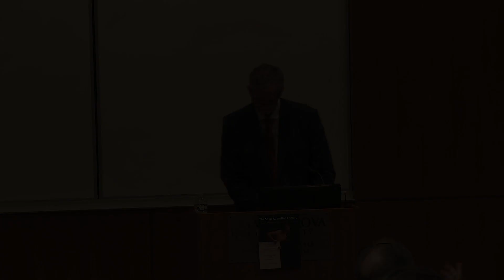The 2023 St. Augustine Lecture: Remythologizing Augustine: History and Politics at the Edge of Time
Professor Eric Gregory, Princeton University